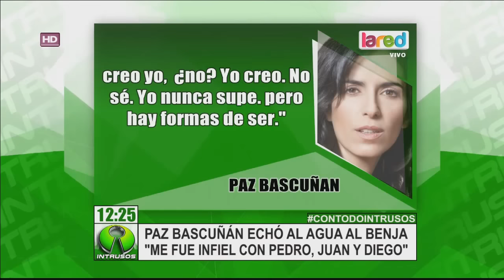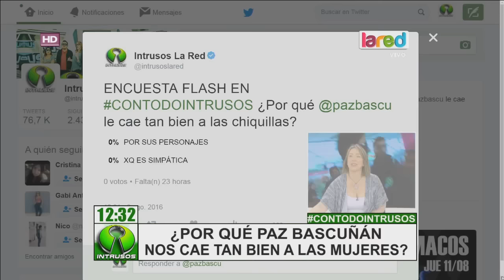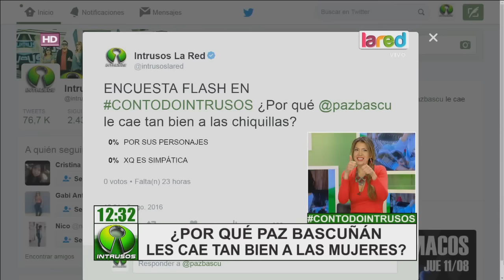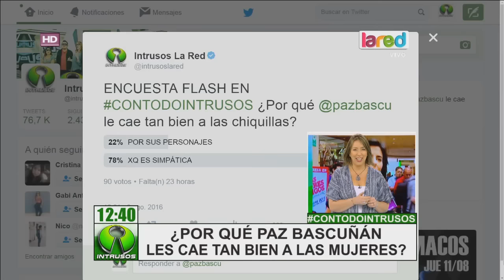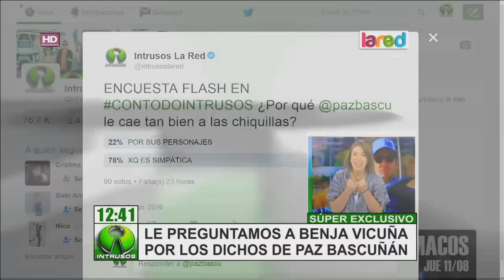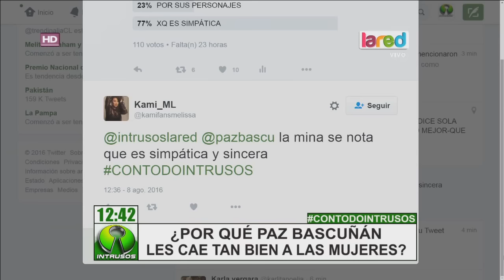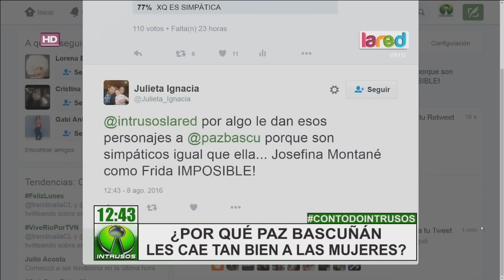Las honetas confesiones de Paz Bascuñán que echaron al agua a Benja Vicuña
La actriz contó algunos detalles de sus romances pasados, sacando a la luz algunas situaciones vividas con el galán.